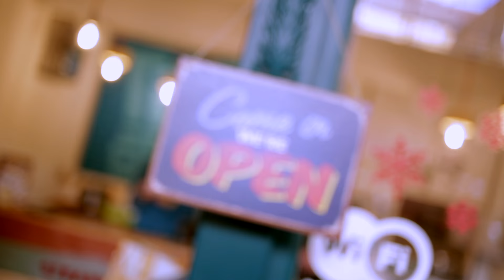STEAMBOO - A Belvárosi Piacon!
Kóstold meg Te is Szabó Győző saját fejlesztésű ételeit!
Látogass el a Belvárosi Piacra!